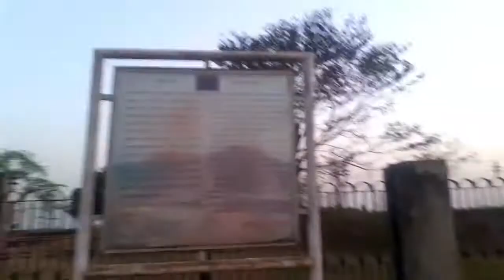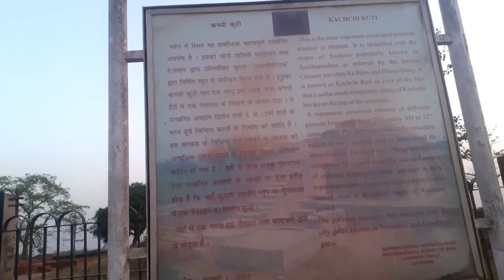कच्ची कुटी श्रावस्ती